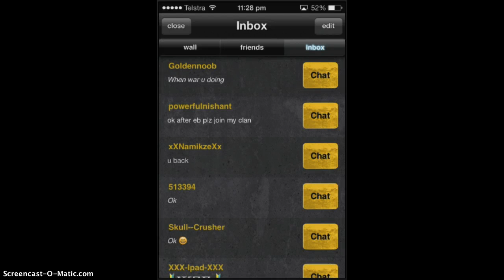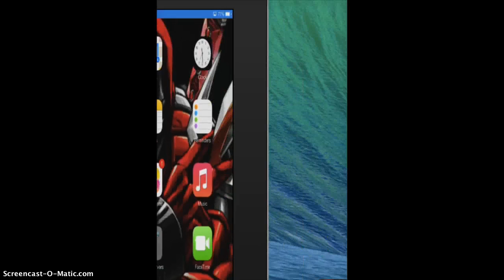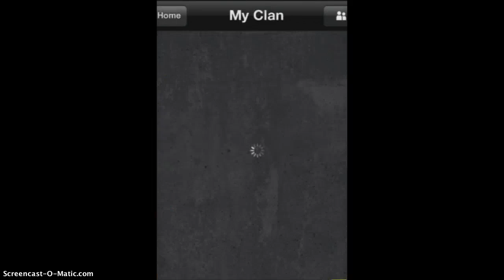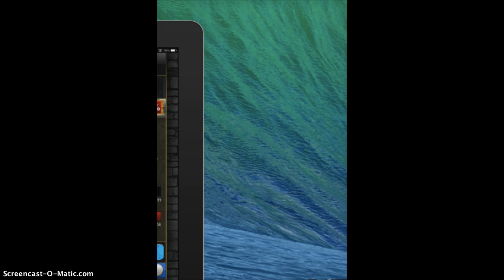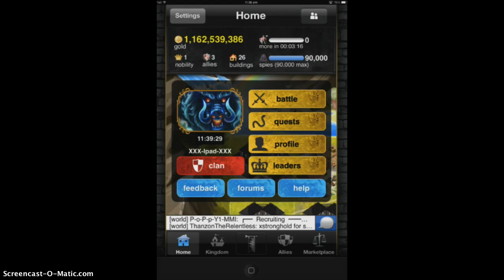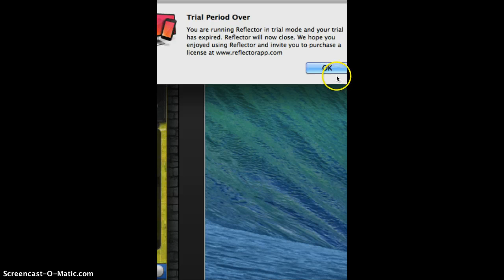kingdoms at war #3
kingdoms at war #3 also might make new chanel for kaw